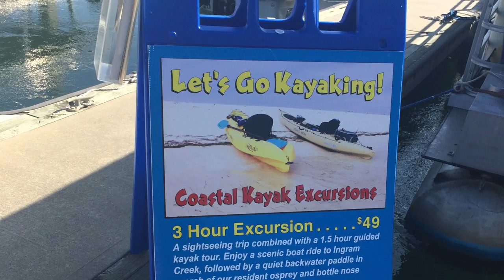Kayaking in Orange Beach Alabama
Kayaking in Orange Beach Alabama with Coastal Kayak Excursions